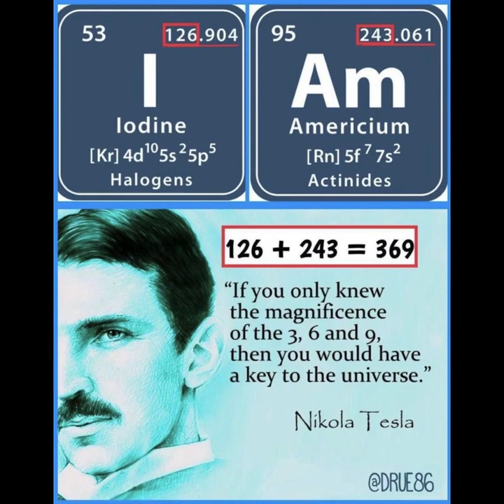Meditation in Dream ✨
This video is about my personal spiritual experience on how I meditate in my dreams and travel through different  realms and universes